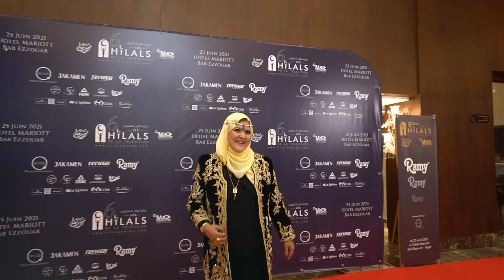Cérémonie des Hilals de la télévision